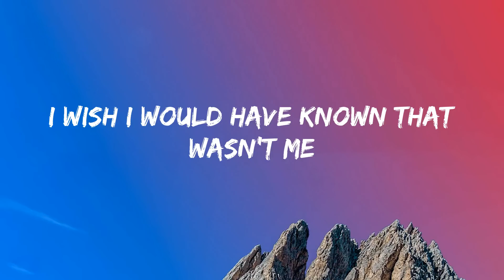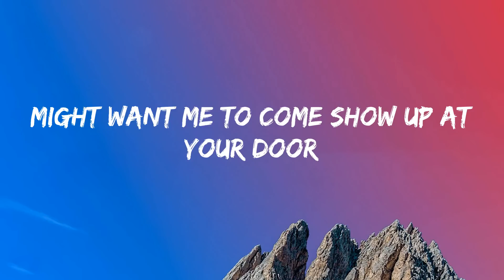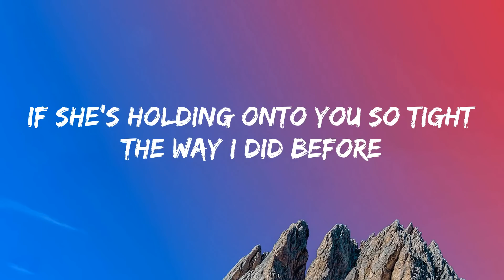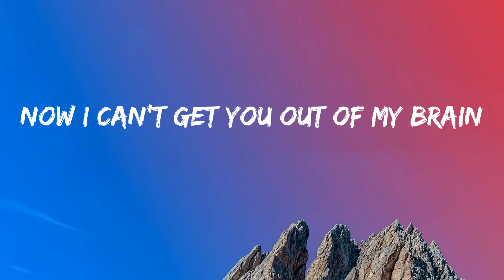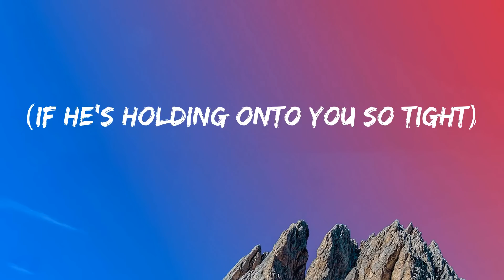Charlie Puth - We Don't Talk Anymore (feat. Selena Gomez) (Lyrics)